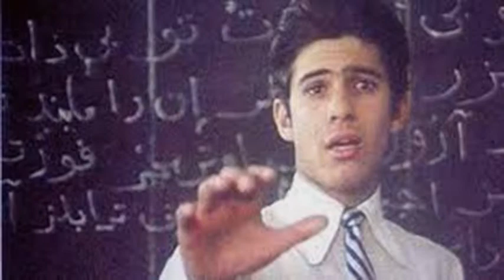فيلم " اسكندرية ليه " 32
فيلم -  اسكندرية ليه -   محسن محى الدين - محمود المليجى -يوسف شاهين
يحتل المركز رقم 32 فى قائمة أفضل_100_فيلم_فى_ذاكرة_السينما_المصرية حسب استفتاء النقاد بمناسبة مرور 100 عام على أول عرض سينمائي بالإسكندرية